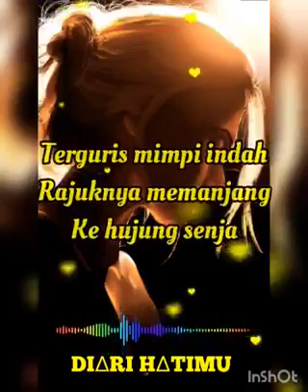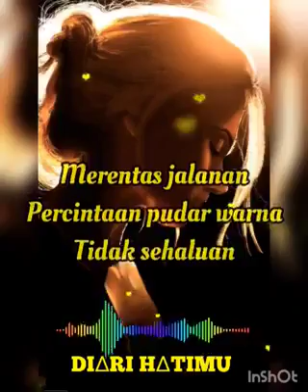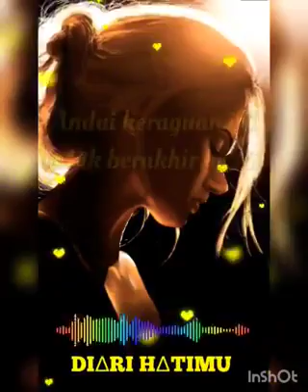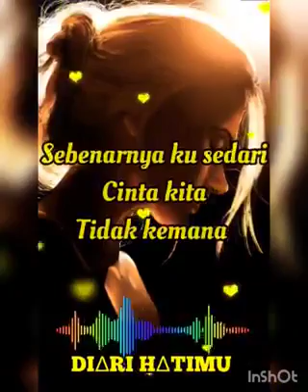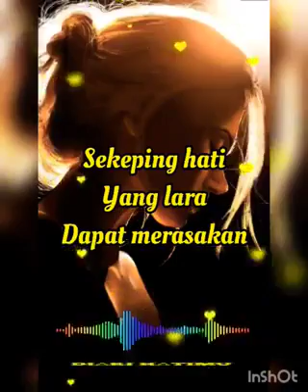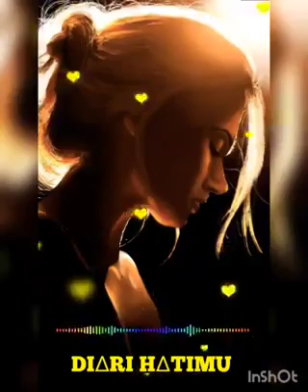Belaian Rindu#Terraa Roassa